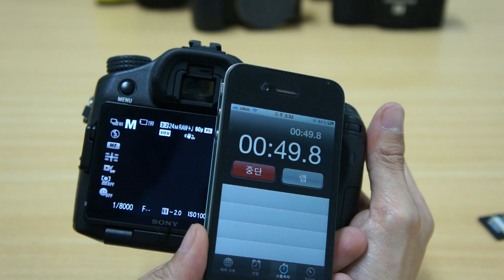sdcard benchmark a77 transcend sdhc uhs i 8gb 85mb s 1920x1088